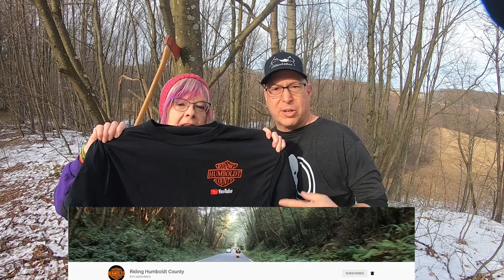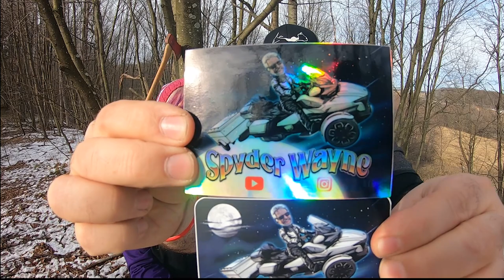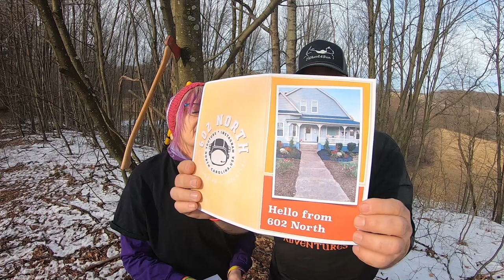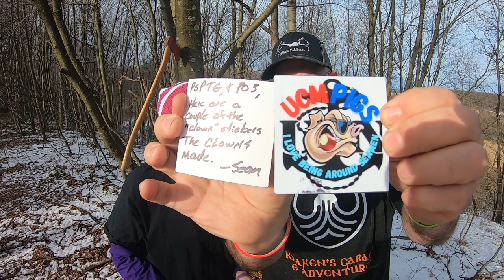Can-Am SPYDER Ryder Up The Creek Without A Paddle...and Shoutouts!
Well, probably our last winter❄❄❄ Wednesday in the woods. because it's almost spring!! 💐💐💐 Please join us for a sled ride to the mailbox a📬📦...and some more 2022 riding plans AND find out why TommyG brought a boat🛶 oar and axe 🪓along...hmmm...😅

💚Thanks for the Intro!💚

Gear:
Helmet - SHOEI Neotec I
Bohn Body Armor-All-Season-Armored-Riding-Shirt Purple
Bohn Body Armor Air Tech Armored Riding Pants
Motorcycle Shoes - Bilt
Motorcycle Gloves - Klim Induction

Camera and Equipment:  Go Pro Hero 7 Black
                       Sena 10 C EVO